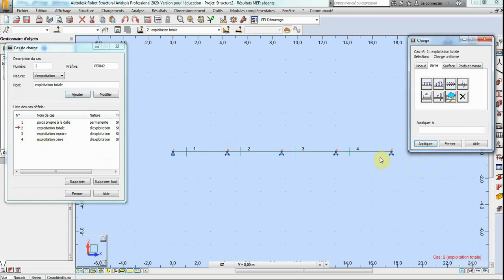Tutoriel Robot Structural Analysis :charge d’exploitation totale STI2d Ac T.Legrand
La charge d’exploitation totale :
Ici les charges de neige sont des charges projetées .